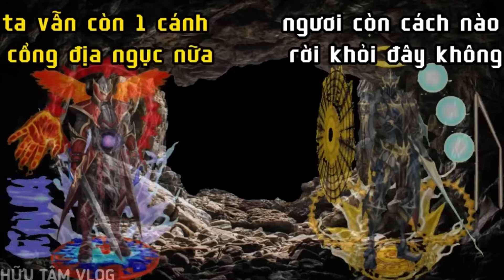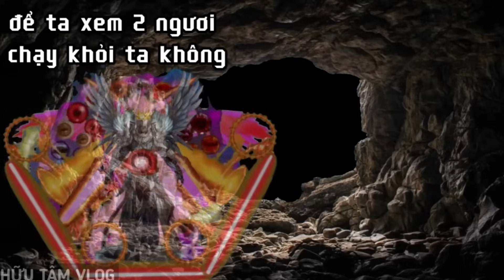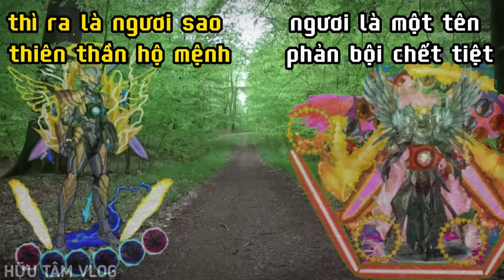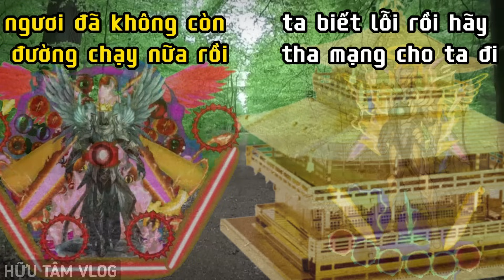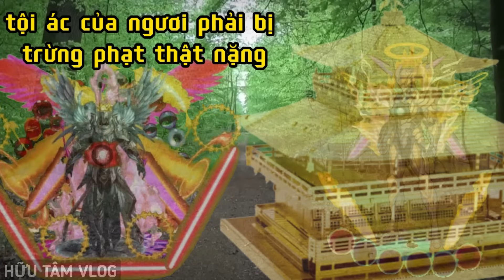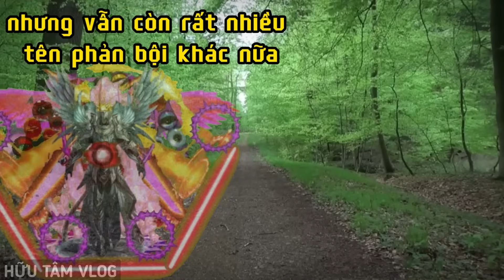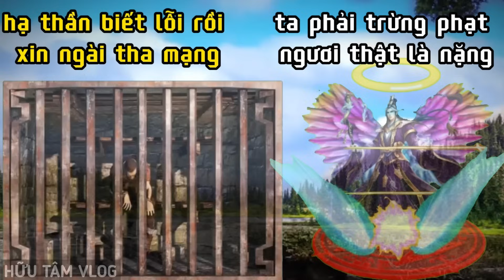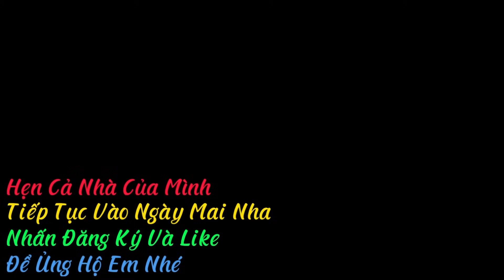Săn Ma Tâm Linh Thiên Thần Hộ Mệnh Đại Khai Sát Giới Gây Nổi Khiếp Sợ Kinh Hoàng 2000 Năm.Phim Ma